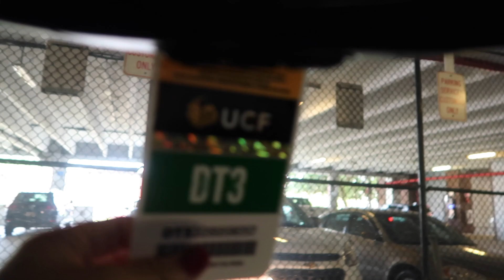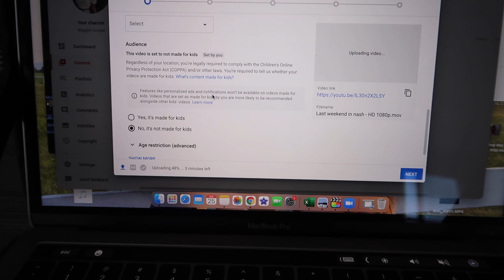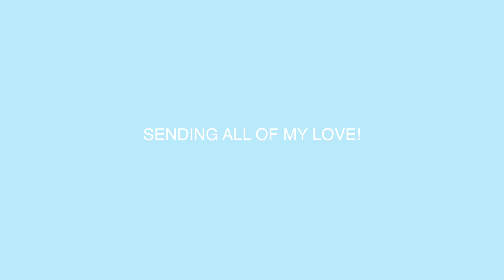VLOG | First Few Days of Senior Year!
Come along with me through my first few days of my senior year! Consisted of lots of errand running, laughs, new friends and homework! I will be posting an *in depth* college day in my life once I get myself into my new routine here at UCF! Make sure to turn your post notifications on so you never miss a video ❤️
MWAH